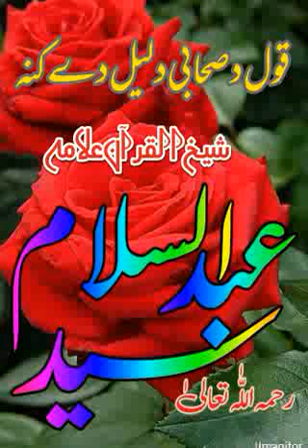503-1- Qol da Sahabi Dalil de kna